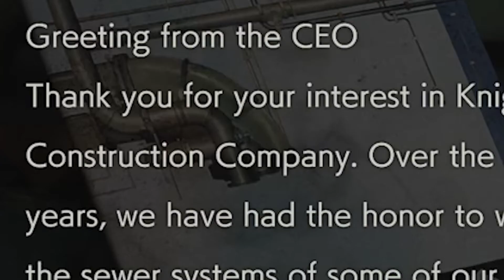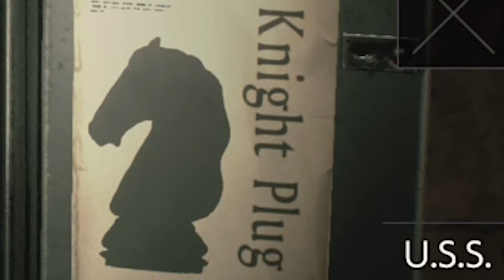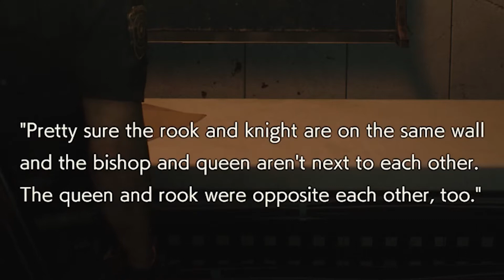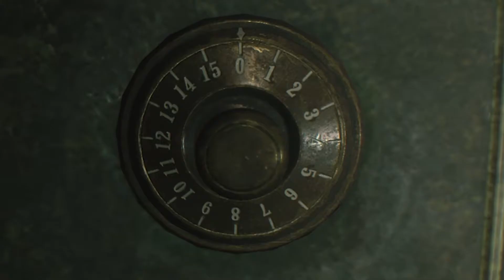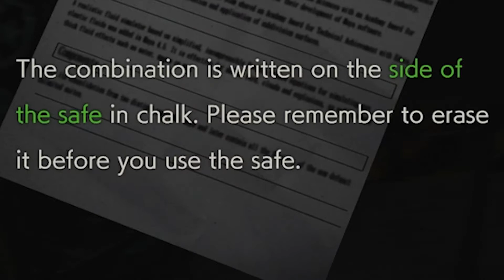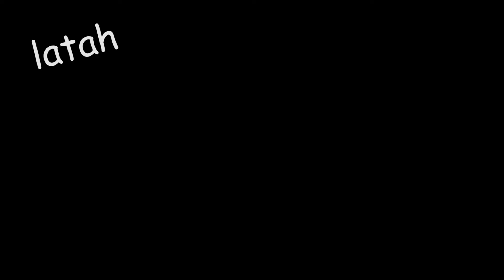We Play Resident Evil 2 but our jimmies keep getting rustled / PS4 Gameplay (Leon Kennedy)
In this episode, Leon tries to solve a chess puzzle with his tiny, tiny brain.

Remake Resident Evil 2 (RE2) Gameplay Walkthrough includes Leon Story Gameplay and Campaign Main Mission for PS4 Pro, Xbox One X and PC. My Resident Evil 2 Remake Gameplay Walkthrough will feature the Full Game Story Campaign.